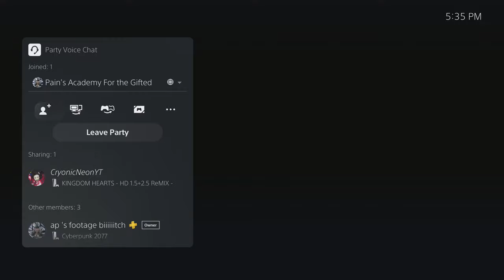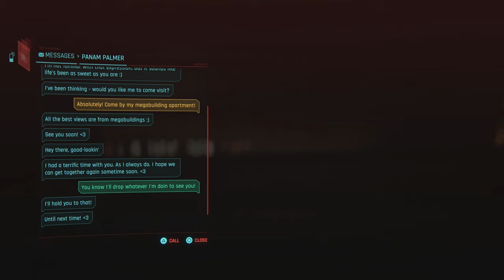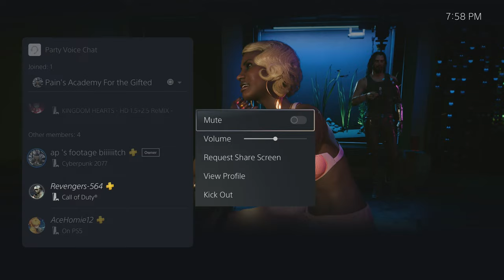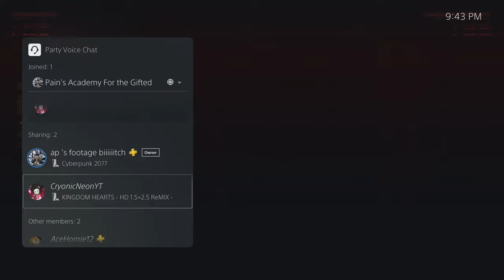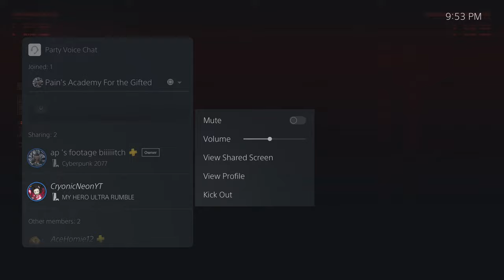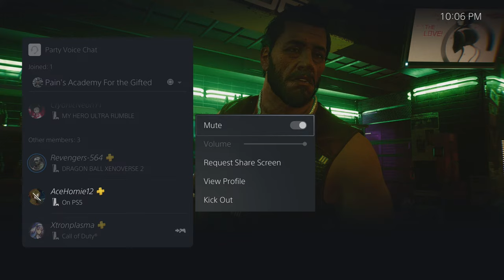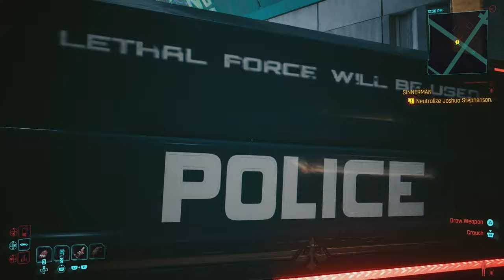CyberPunk 2077 | Street Cred Grind (Sandevistation)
Grinding For Street Cred and Reflex upgrades to Obtain Sandevistan and Ultimately Becoming Wolch

also S/O To Wolch @CryonicNeon

 be sure to help the environment by buying one of Dubby A Tree Planted Charity Shakers